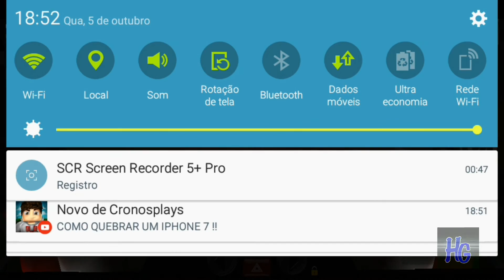Pegando bitrem com o primeiro caminhão muito top (GRAND TRUCK SIMULATOR)